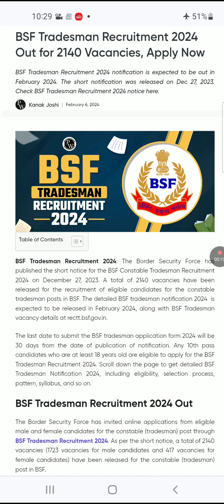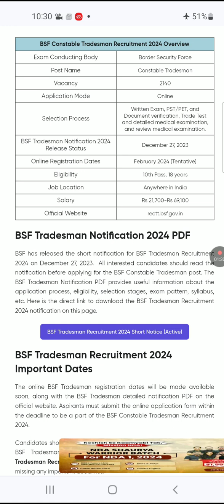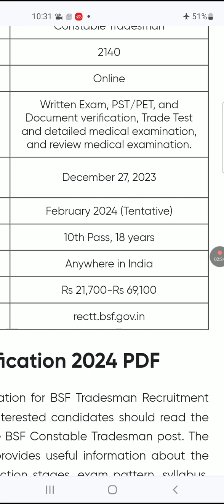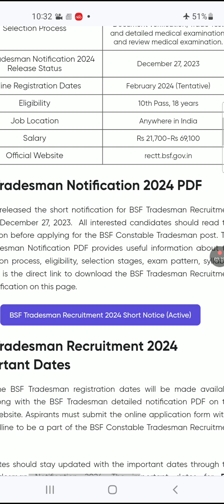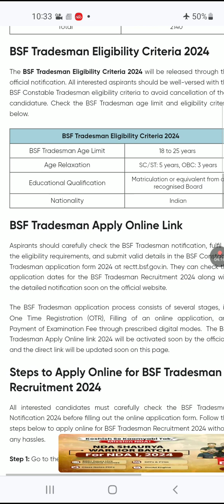BSF Recruitmeant 2024